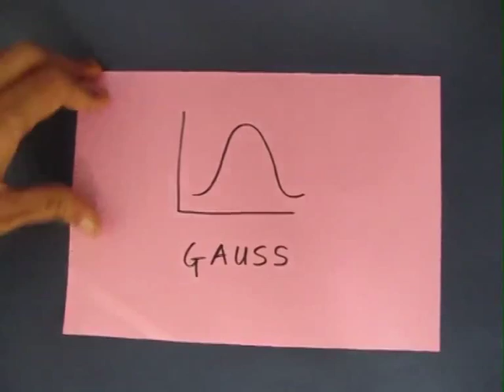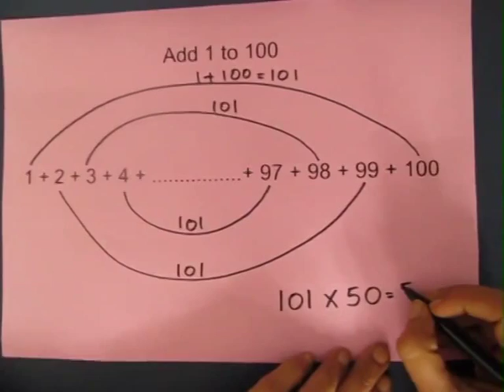Quick Addition | Telugu | Fun with Maths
Fredrick Gauss -- on whom the "Bell-shaped Gaussian Curve" is named, was a child prodigy. It is important in science and mathematics not to do things mechanically but to look at patterns. This is how Gauss quickly added all the numbers from 1 to 100 as a very young child. This work was supported by IUCAA and Tata Trust. This film was made by Ashok Rupner TATA Trust: Education is one of the key focus areas for Tata Trusts, aiming towards enabling access of quality education to the underprivileged population in India. To facilitate quality in teaching and learning of Science education through workshops, capacity building and resource creation, Tata Trusts have been supporting Muktangan Vigyan Shodhika (MVS), IUCAA's Children’s Science Centre, since inception. To know more about other initiatives of Tata Trusts, please